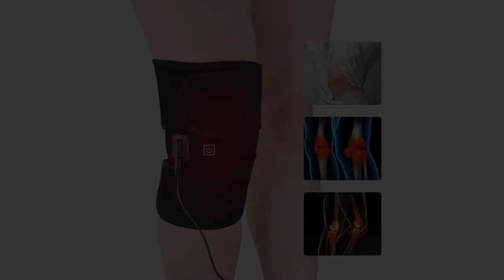Heating Knee Pad